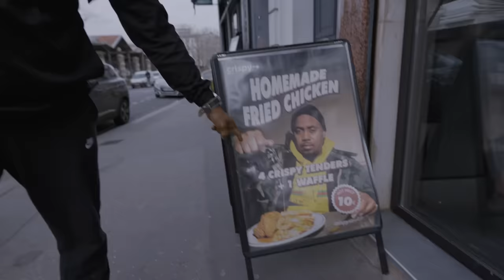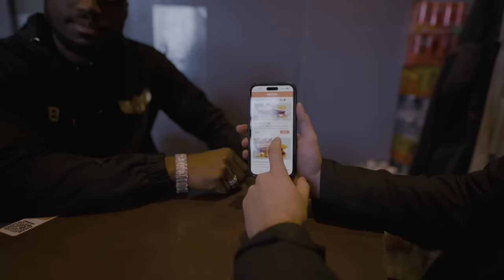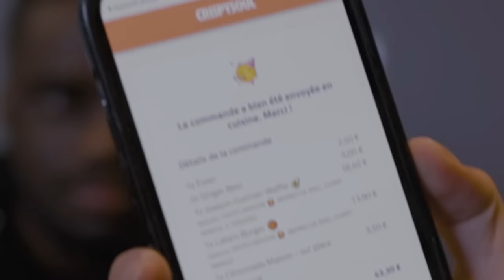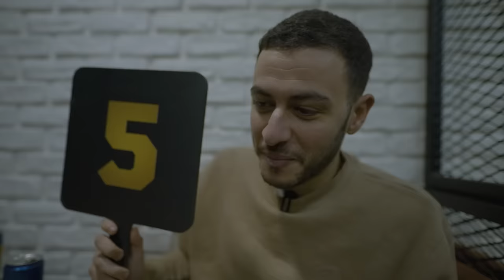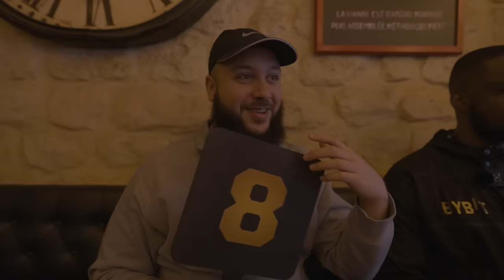Défends ton SNACK (avec Yassencore et Joël)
Nouveau concept avec les frérots, on sélectionne chacun un snack à défendre que l'on fait gouter aux autres en espérant obtenir la meilleure note possible !

Timecodes :

00:00 - 00:52  : Intro
00:52 - 09:33 : Crispy Soul (Zack)
09:33 - 17:38 : Chicken Street (Joël)
17:38 - 25:54 : Hevi (Yass)
25:54 - 29:10 : Outro